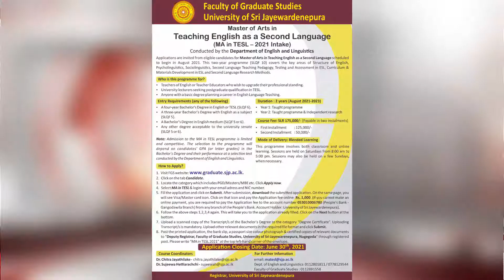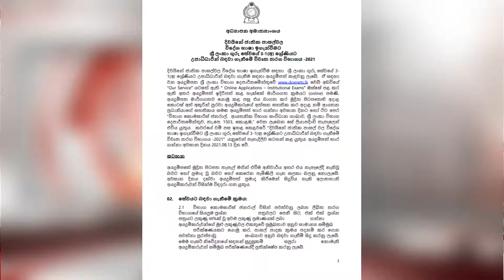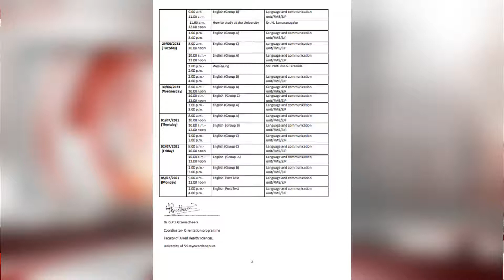The Sinhala News Telecast of J'pura News by J'pura Voice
Date - 26/06/2021

📌 News Presenter:
      Rajinee Mahaushadhee

📌 Editors (Video):
       Tharshika Nishadi
       Thisal Somaratne

📌 Script Writers:
       Ishara Wadduwage
       Chathumi Jayanadi
       Dumaya Fernando
       Eesha Kushlani
       Harshika Madushani

📌 Coordinators:
       Kavini Gunawardhane
       Shamika Imantha
       Hiruni Bhagya

Special thanks goes to Executive Board of J'pura Voice & Members of J'pura News Panel ✨

The University Level Brand of Trusted News Reporting